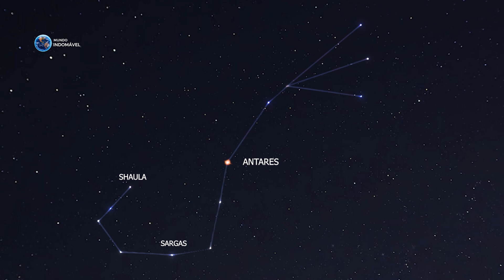ANTARES - Uma Supergigante Vermelha na Constelação de Escorpião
Antares é uma estrela atraente, brilhando com um tom avermelhado e se destacando nas noites de inverno em todo Brasil. Esta estrela, também conhecida como Alpha Scorpii, fica a cerca de 550 anos-luz de distância. É a estrela mais brilhante da constelação zodiacal, o Escorpião, que também teve grandes destaques na tradição celeste das culturas antigas. A Estrela Antares representa o Coração do Escorpião, afinal, coincidência ou não, ela se localiza bem no centro da constelação. Sua magnitude varia entre 0,6 e 1,6. Lembrando que quanto maior a magnitude, menor será o brilho do objeto visto da terra. E quanto menor for, maior será o brilho do objeto visto da terra.

Hoje, sabemos que Antares é uma estrela massiva – uma supergigante vermelha – nos estágios finais de sua vida.  Antares é uma estrela classificada como M1, a designação M1 significa que Antares é de cor avermelhada e muito mais fria do que muitas outras estrelas. Sua temperatura de superfície é de cerca de 3.400 graus C. Em contrapartida com a temperatura da superfície do nosso sol, que é de cerca de 5.500 graus C. Portanto, Antares é relativamente fria e sua temperatura de superfície é relativamente baixa. No entanto, a estrela parece muito brilhante para nós. Isso porque Antares é uma estrela verdadeiramente enorme.

Quer conhecer mais sobre essa a estrela Antares. Então acompanhe o vídeo!

00:00 Introdução
01:01 Estrela Antares
04:29 Sistema
06:13 Evolução
07:49 Constelação de Escorpião

Antares Estrela
Estrela Antares vista da terra
Estrela Antares constelação escorpião